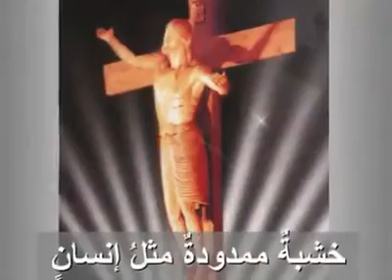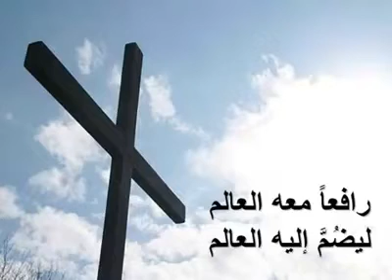ترتيلة : ما الصليب - جومانا مدور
ما الصليب - جومانا مدور
كلمات القديسة تريزا بنيدكتا للصليب
الحان جوزيف خليفة

ما الصليب … ما الصليب
أنظر إليه … أنظر إليه
خشبة ممدوة مثل انسان
فاتح ذراعيه ليضم اليه العالم
أنظر إليه ... إليه

شامخ حتى السماء في وجه الضياء
رافعا معه العالم ليضم إليه العالم
أنظر إليه … إليه

إذا الصليب يوما ألقى بظله عليك
فعانقه يكن لك الطريق والحق والحياة
إن تحمل الصليب يحملك ويكن لك منتهى الغبطة